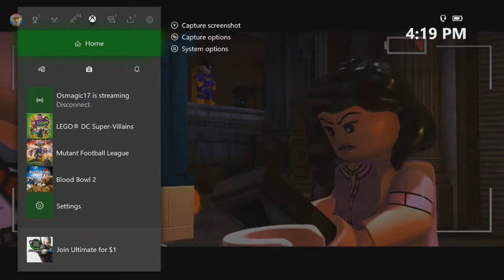Swampin Around - Lego DC Super Villains Episode 5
What was meant to be a simple trek from the Hall of Doom to the cable car station in Metropolis turns into a hilarious misadventure, filled with heavy use of a swamp! If you liked this video and wanna see more Lego DC Super Villains, hit the link below, and if ya haven't done it yet, subscribe so I can make y'all more videos and as always keep it Charming!

Also check out my buddy Mel on Twitter for her unique take on all things wrestling

to see fantasy storylines, promos and general bitchy Heel Bayley style humor!

Check out the sister account for my Bayley account, my AJ Lee account enjoy all!

Also check out my account for the Riott Squad and last but not least check out my account for the Diamond Era champ Tessa Blanchard enjoy them all!